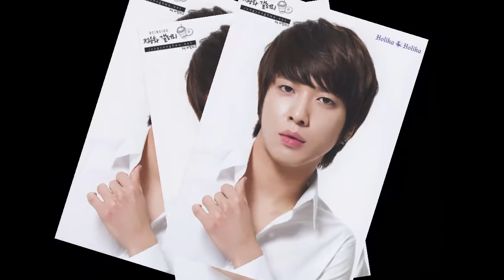Yonghwa at the military entrance ceremony are roaming the web